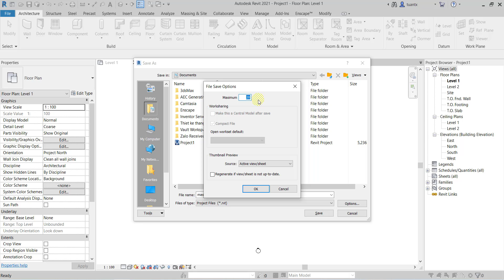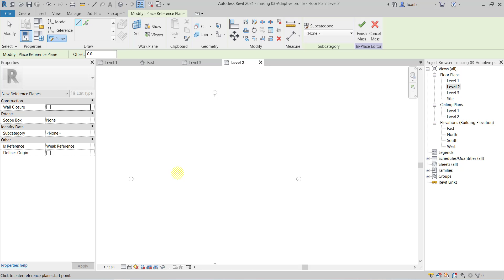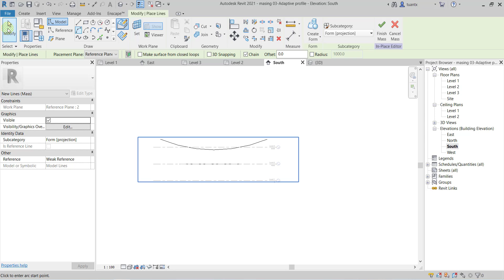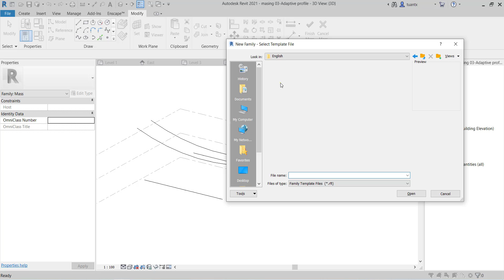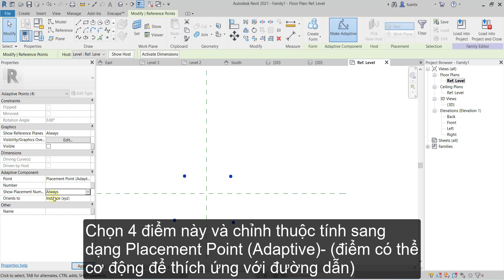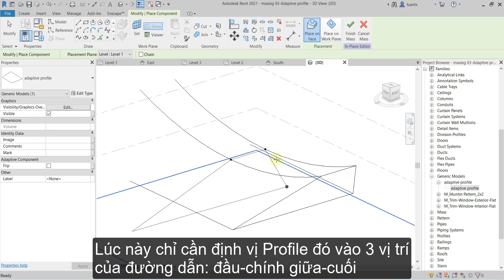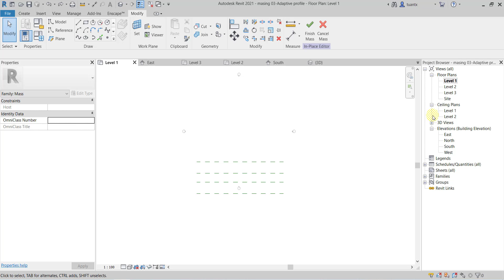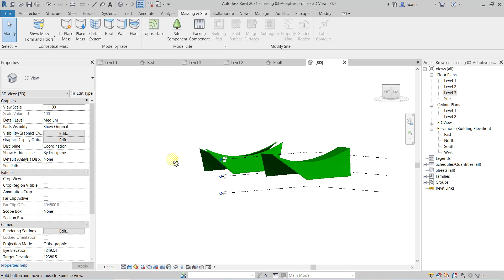MASSING IN REVIT 03- Adaptive Profile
Sử dụng Massing và Adaptive Profile để thực hành model mái nhà Tongkonan